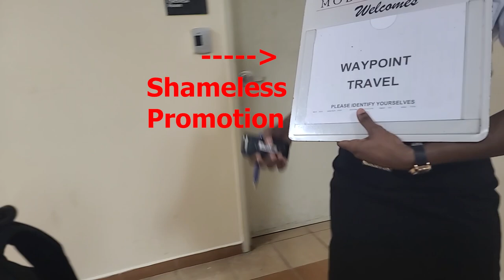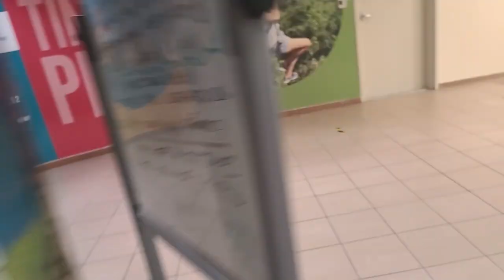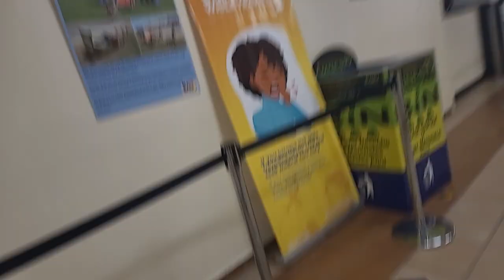UPDATED VIDEO IN DESCRIPTION - Club Mobay Arrival: How to Skip Immigration & Customs Lines!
You can book Club Mobay directly on their website or I will be happy to help with no additional fees.

They have an arrival and a departure service available.

Arrivals get you through customs and immigrations in a flash. (I 100% always recommend this).

Departures can get you through the security line faster when you are leaving Montego Bay and you get access to their lounge with a snack. (If you are looking to save a little bit of money, the departure service isn't necessary, The TSA line moves fairly fast when departing)

You will exit the plane and follow the ramps until you see a Club Mobay agent holding a sign with your name. You will show the Club Mobay agent your confirmation.

Your agent will take you to the front of the immigration line where they will check your passport and maybe ask a few questions like what resort you are staying at. Remember the resort name!

From there, your Club Mobay agent will take you to Baggage claim / duty free zone. This is where you will get cigarettes, etc.
(Note: You are only allowed to bring 200 cigarettes per person back into the US)

After collecting your luggage (If you have any) your agent will take you to customs. You will hand them your passport and inform them that the C5 immigration form was completed online.

Your Mobay agent will then take you outside to help you find your driver.

All of this takes about 15-20 minutes from the time you deplane.